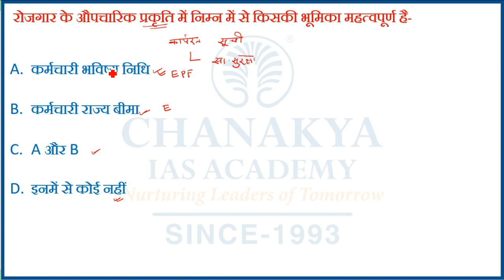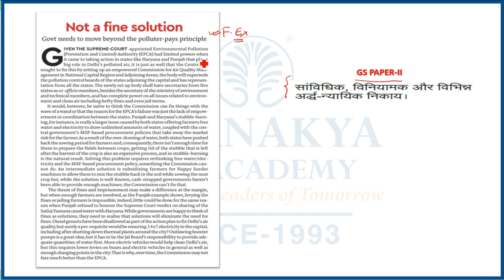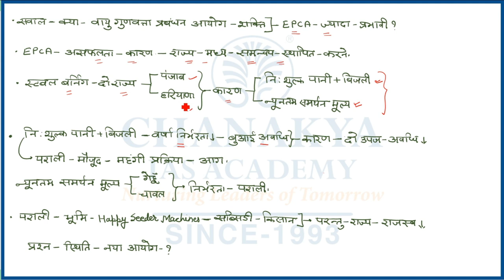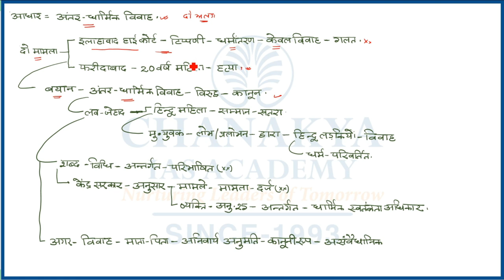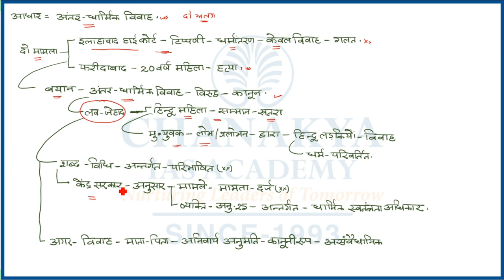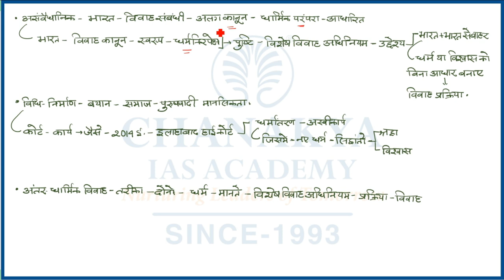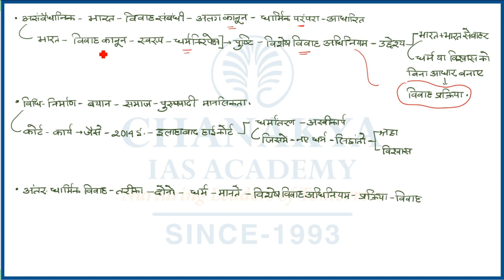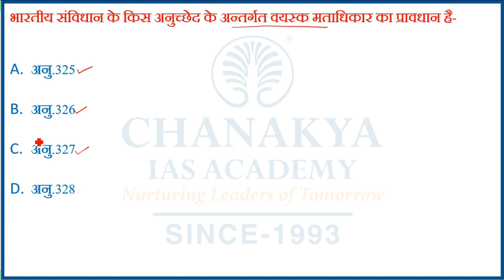संपादकीय विश्लेषण | Chanakya's Daily Editorial Analysis in Hindi | 04.11.2020